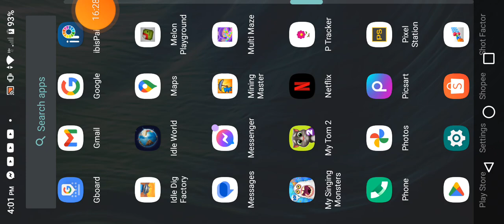Trollge to Shredder owner